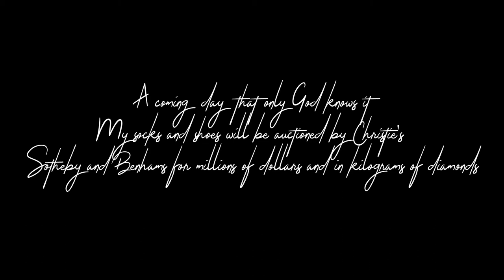Kunstaspekte_Kunst international/watch Sabhan Adam paintings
Hi-Fructose Magazine
Az Art Magazine
Ocula Magazine
Spike Art Magazine
ArtAsiaPacific Magazine
ARTnews Magazine
Apollo Magazine
Aesthetica
Frontrunner Magazine
Artists Network Magazine
Hi-Fructose Magazine
Fine Art Connoisseur Magazine
thawilsonblock magazine
Aesthetica
Afterall (UK)
Apollo (UK)
ARC
Artforum
Artibus Asiae
Artillery (Los Angeles)
Artlink (Australia)
Artist Profile (Australia)
ArtReview
The Quilting Company
Art Collector
Bomb (New York City)
Brooklyn Rail
Canadian Art
Art+ Magazine
X-TRA Contemporary Art Quarterly
ArtNexus‎
Blueprint‎
‎Cabinet Magazine
‎Communication Arts
Esse arts + opinions‎
artnet‎
Hyperallergic‎
Creative Bloq
‎Lens Culture
The New Criterion‎
‎Darling
studio international
‎Tate Etc
‎art press
‎Flash Art
Marg‎ (India)
‎First American Art Magazine
Frieze‎
‎Juxtapoz
Neural‎
‎Wallpaper
Art & Antiques
Art+Auction
American Art Collector
Southwest Art
Architectural Digest
Dance
ArtAsiaPacific
Geometricae
High Performance Magazine
IbraazInterview (magazine)Iskusstvo
Neural (magazine)NthWORDNYArts
October (journal)L'ŒIL
Visionaire
Words & Pictures

USA Today
The Guardian
The Boston Globe
Daily Mail
Dainik Jagran
The Independent
Los Angeles Times
Newsday
Chicago Tribune
Daily Mirror
Rajasthan Patrika
USA Today
The Guardian
The Boston Globe
Daily Mail
Dainik Jagran
The Independent
Los Angeles Times
Newsday
Chicago Tribune
Daily Mirror
Rajasthan Patrika
Anandabazar Patrika
New York Post
Dainik Bhaskar
The Times
The Hindu
Hindustan
Hindustan Times
Amar Ujala
The Observer
Financial Times
Star Tribune
Pittsburgh Post-Gazette
sangbad Pratidin
The Keene Sentinel
The Post-Standard
Mathrubhumi
Press-Republican
Punjab Kesari
Sakal
Delo
Arkansas Democrat-Gazette
Poughkeepsie Journal
Eenadu
Dina Thanthi
Daily Express
The Fayetteville Observer
Cherokee Phoenix